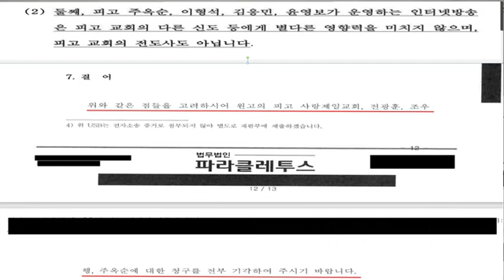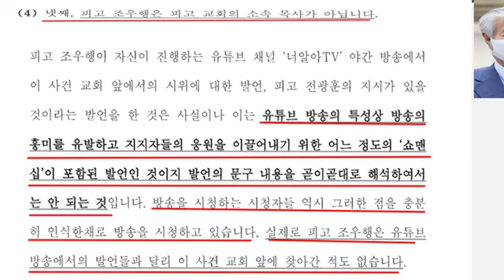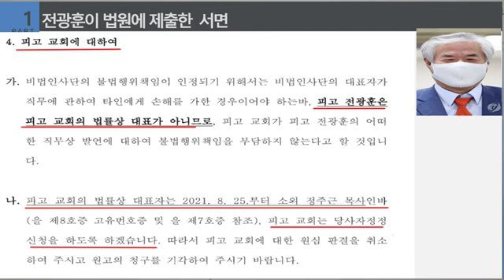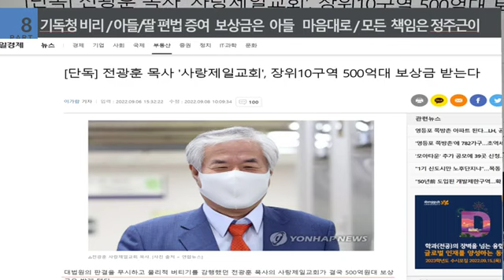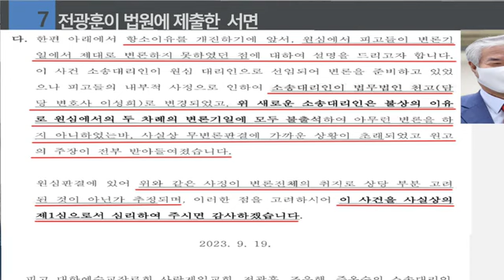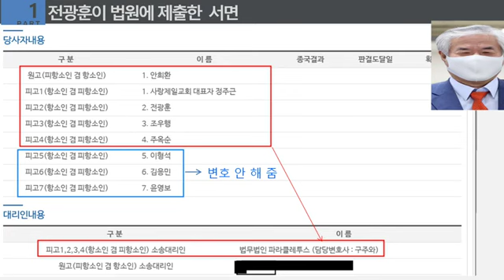충격적 실상. 전광훈에게 버림받은 이형석 김웅민 윤영보. 정말 불쌍하네요. 이동욱회장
문의/홍석종목사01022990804양승규전도사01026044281